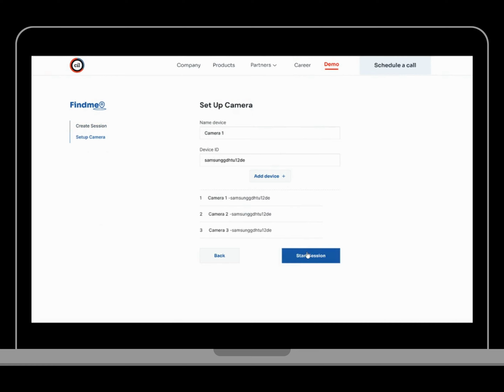Advanced Video Surveillance System with AI/ML for Real-time Monitoring and Enhanced Object Tracking.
Cutting-edge video surveillance system for real-time video streaming, video processing, and advanced ML algorithms for object counting, object identification with unique IDs, mapping object paths, triangulating objects on maps, and intelligent notification/alerting systems.